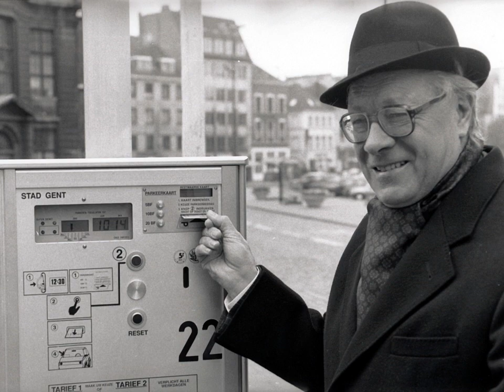Herdenking Gilbert Temmerman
Herdenkingsplechtigheid Gilbert Temmerman
27 januari 2012
Kunstencentrum Vooruit